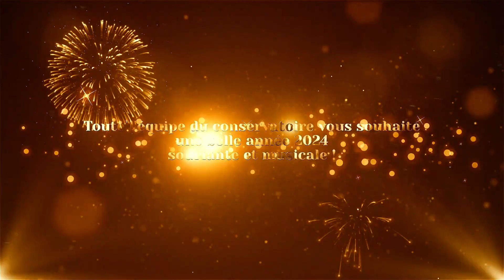Vœux 2024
Belle année à tous !